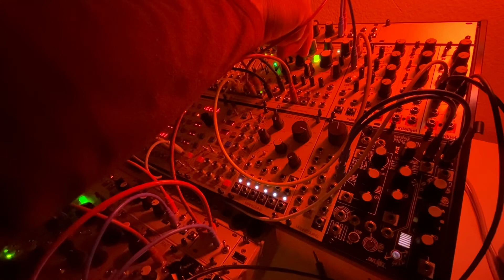Mutable Blades Acid Test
Can Blades do a nice acid squelch?

Oh yeah.

Acid voice chain:
Mannequins Mangrove - Blades - passive LPG - FX Aid x2 - Mixup
Sequenced by Marbles, envelope by Pip Slope.

Drums from Squid Salmple sequenced by Steppy.
Clock from Pamela's New Workout.